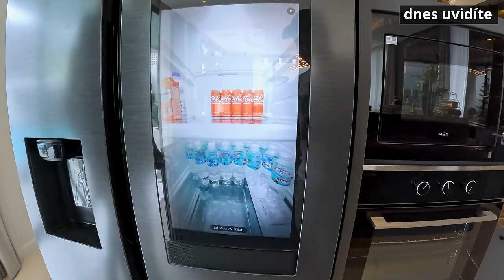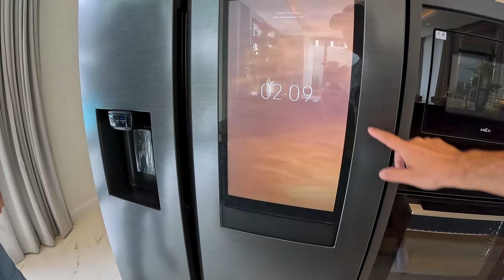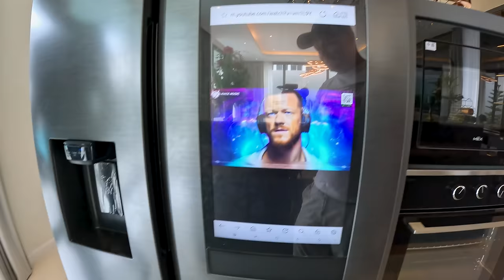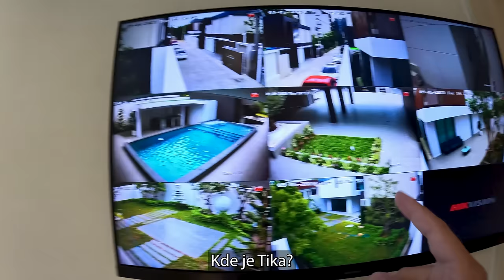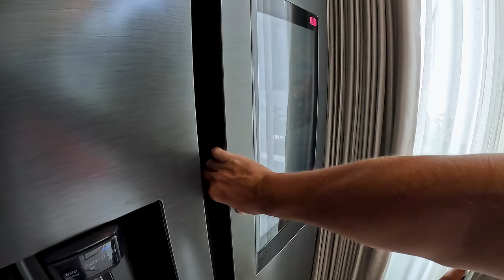Kúpil som vilu za 4 milióny euro | Pattaya, Thajsko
V thajskej Pattayi som spoznal Slováka Mareka, ktorý pracuje s realitami v Thajsku a vo svojom portfóliu má okrem iného aj luxusné nehnuteľnosti a jednou z nich je napríklad aj vila za 4 milióny euro, ktorá je aktuálne na predaj. Aký luxus a čo všetko vila ponúka si spoločne s Marekom a realitnou maklérkou Tikou ukážeme v dnešnom vlogu.

Ak máte záujem o kúpu luxusnej vily či iných nehnuteľností v Pattayi vyplňte prosím nasledujúci dotazník a Marek vás do pár dní kontaktuje.